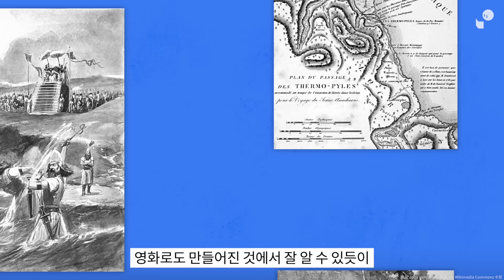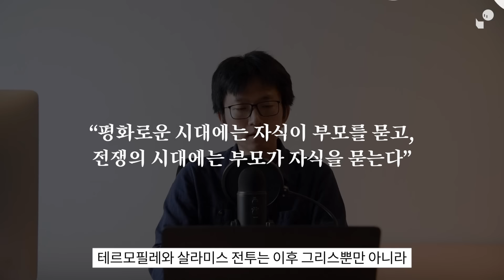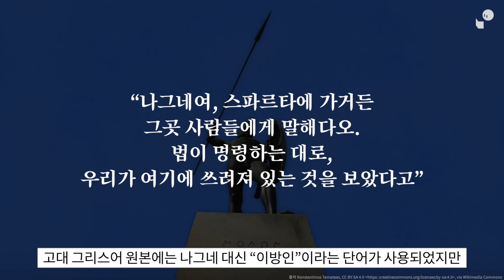스파르타 300의 희생, 사실은 리더십 실패?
참고자료
Will, W.: Die Perserkriege, München 2019
Bichler, R.: Herodots Welt, Berlin 1999
Cawkwell, G.: The Greek Wars. The Failure of Persia, Oxford 2005